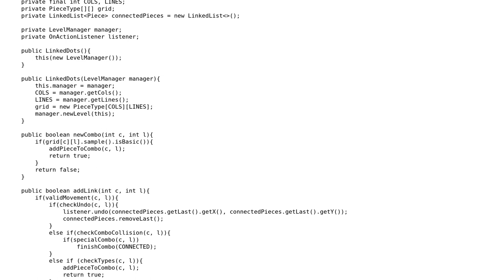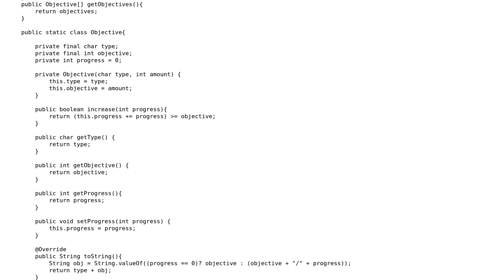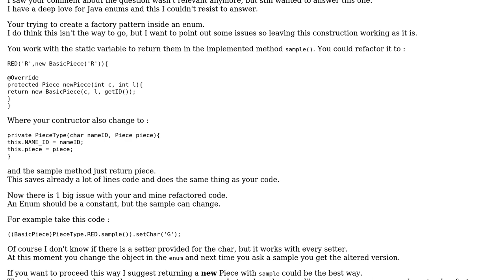Code Review: Dots game in Android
With thanks & praise to God, and with thanks to the many people who have made this project possible! | Content (except music & images) licensed under CC BY-SA | Music | Images & others | With thanks to user Pimgd user Pedro David user chillworld and the Stack Exchange Network Trademarks are property of their respective owners. You are responsible for your own actions.